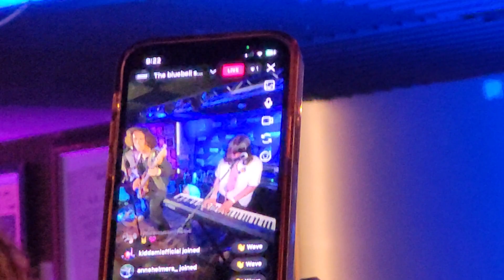The Bluebell Smile at Hotel Ziggy 6.12.24 # 2